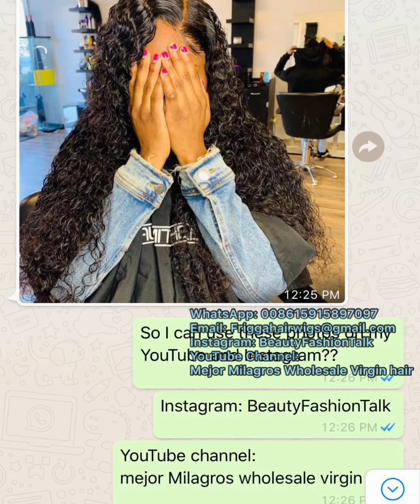My favorite customer best review for deep wave curl style hair Love your Best Review curl hair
She is our favorite customer and always do good for me❤️❤️ She knows how to maintain the deep wave curl hair and make it Amazing look and last very Long time!!! Some people asked me, Since they know it’s Cheaper Total Payment to order on our website, Is the shipping time the same ?? Yes it’s the same shipping time. And sometimes it’s faster and convenient for some people, BECAUSE sometimes people will send order details to us on WhatsApp or Email and waiting for us to calculate the total cost for them to pay , IF we were sleeping then it will be delayed.  So ordering on the website It’s Faster and more convenient and when we wake up we see people ordered hair then workers start packing the hair and Ship our ✈️🛫🚀. Actually a lot of people don’t know it’s Cheaper to order on our website.
For Very Simple Order, It’s good to order on the website, For complicated order or customized unit, should order on WhatsApp with me.  And on WhatsApp we can answer questions you have.
just search: Mejor Milagros wholesale virgin hair. ..
I'm very proud to say that we help more and more customers to grow their business... Quality will bring more clients.